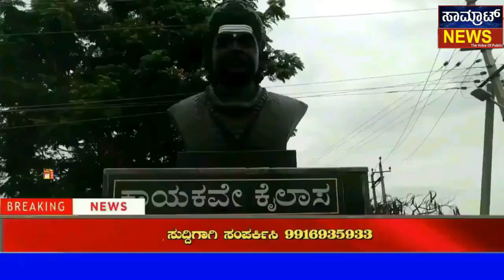ಮಸ್ಕಿ ವರುಣ ತಂದ ಅವಾಂತರ - ಮುಖ್ಯಾಧಿಕಾರಿಗಳೇ ಒಮ್ಮೆ ಈ ಕಡೆ ನೋಡಿ